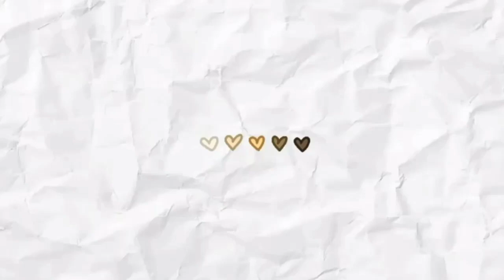5 New Access Consciousness Money Questions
Discover more Julia and upcoming events:  juliasotas.com